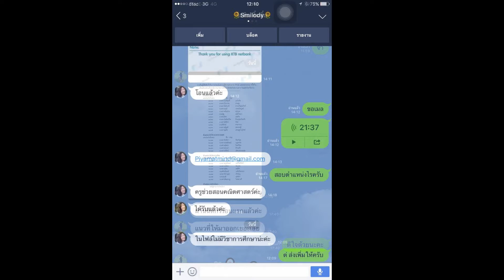Loadแนวข้อสอบ เจ้าหน้าที่บริหารงานทั่วไป มหาวิทยาลัยมหิดล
- ความรู้เกี่ยวกับมหาวิทยาลัยมหิดล
- พระราชบัญญัติระเบียบข้าราชการพลเรือนในสถาบันอุดมศึกษา พศ. 2547
- แนวข้อสอบ พรบ.พระราชกฤษฎีกาบ้านเมืองที่ดี 2546
- สรุปสาระสำคัญระเบียบงานสารบรรณ (สูตรและเทคนิคการจำ)
- แนวข้อสอบกฎหมายระเบียบงานสารบรรณ
- การจัดทําเอกสารที่เกี่ยวกับการประชุม
- แนวข้อสอบเจ้าหน้าที่บริหารงานทั่วไป
- การบริหารจัดการภายในสำนักงาน